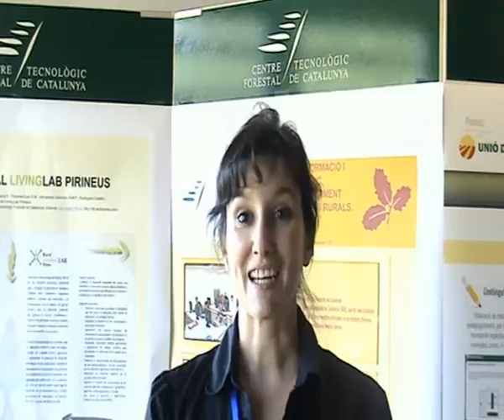Carme Pla, les TIC i el TIC (Turisme sostenible en llocs dinterès natural i cultural).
Les TIC i el TIC (Turisme sostenible en llocs dinterès natural i cultural).
Sra. Carme Pla Alcaide. Consultora de turisme.